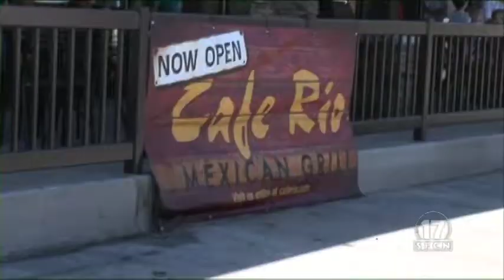Cafe Rio Ribbon Cutting Spanish Fork Utah